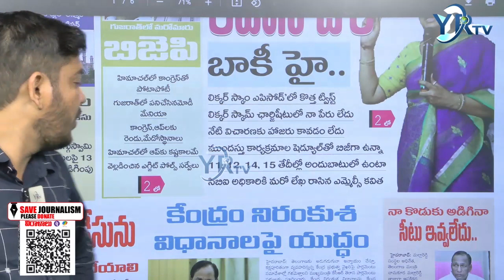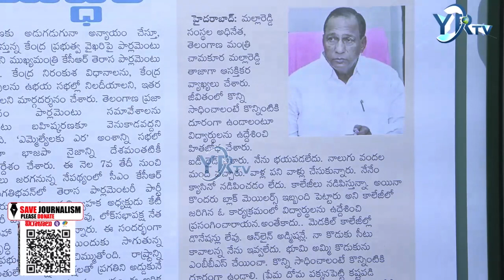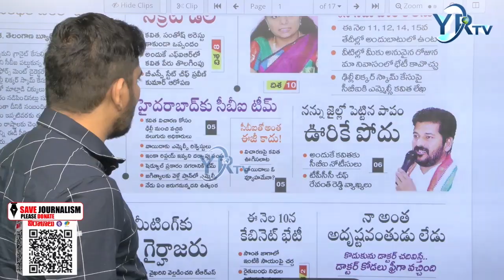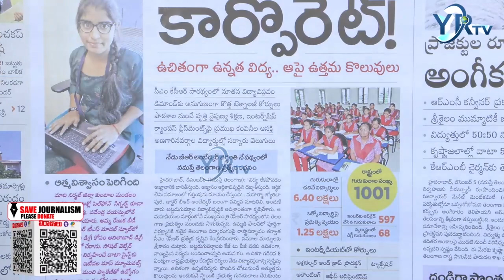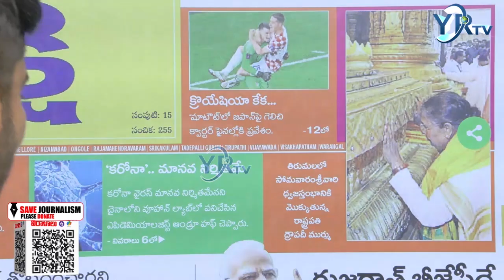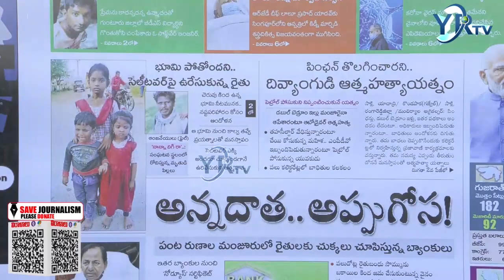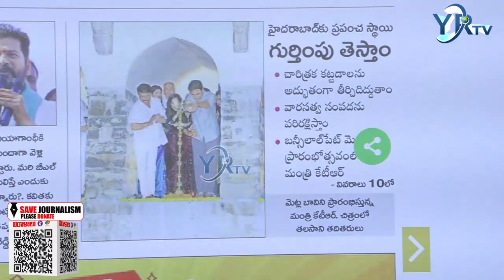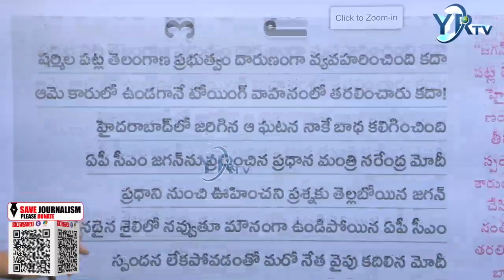Morning News Paper Live With Ranjith || 06-12-2022 || YR TV Telugu